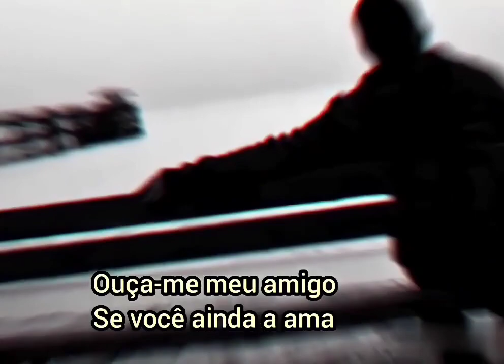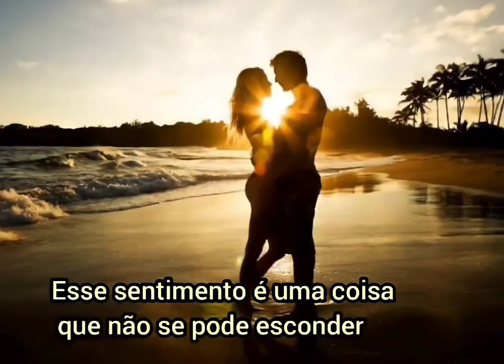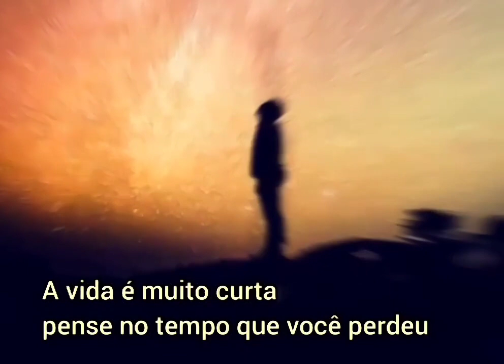PHOLHAS - GET BACK (1977)